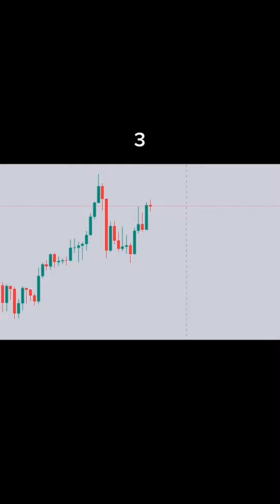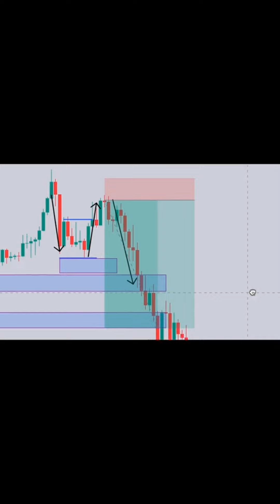technic learn forex